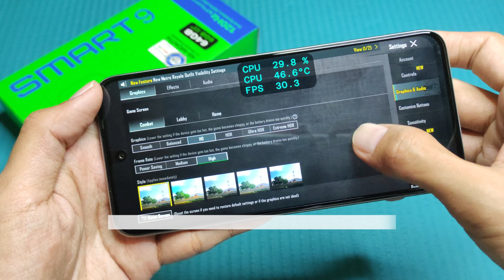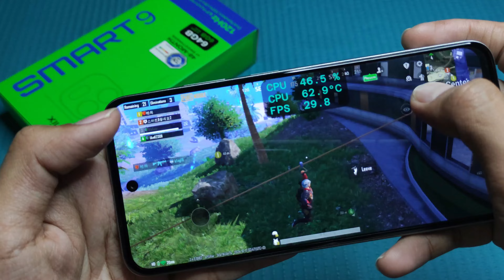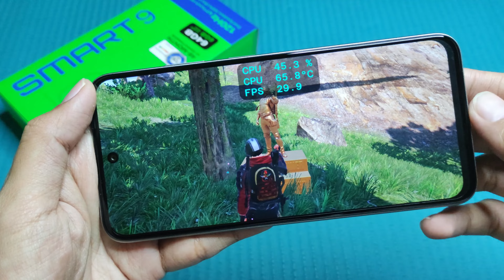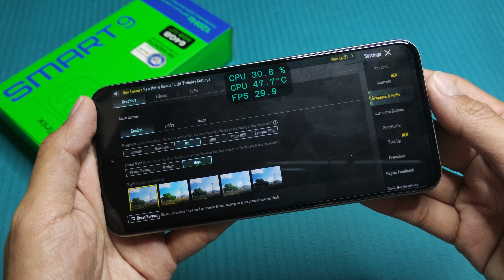PUBG Mobile in Infinix Smart 9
PUBG Mobile in Infinix Smart 9 (Hand Cam + Screen Recorded Gameplay)

Game Test of PUBG Mobile in Infinix Smart 9
- Android Version: 14 ; XOS: V14.0.1
- CPU: Mediatek Helio G81 (12nm)
- RAM: 3GB
- Resolution: 720P